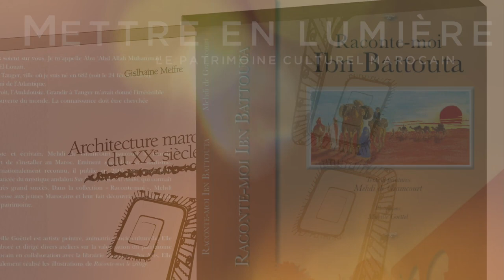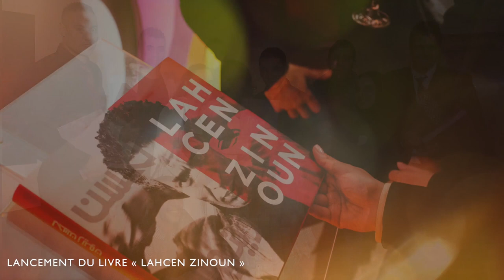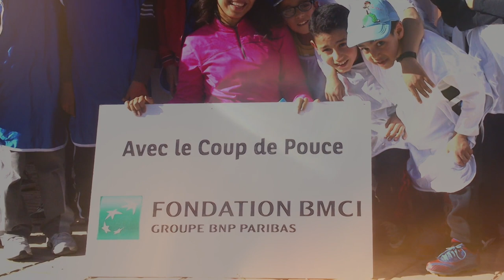Fondation BMCI - 10 ans d'engagement